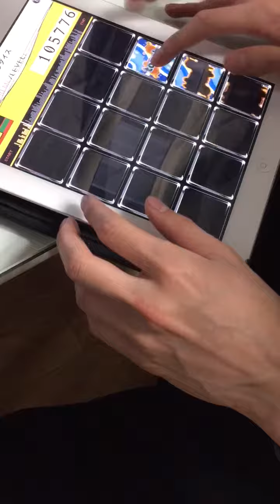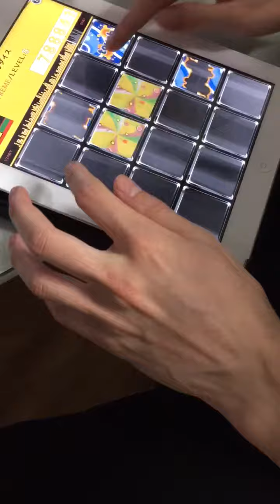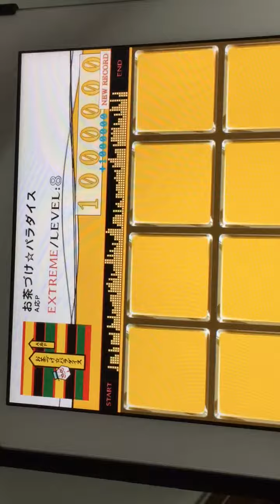【jubeat plus】 お茶づけ☆パラダイス EXT EXC